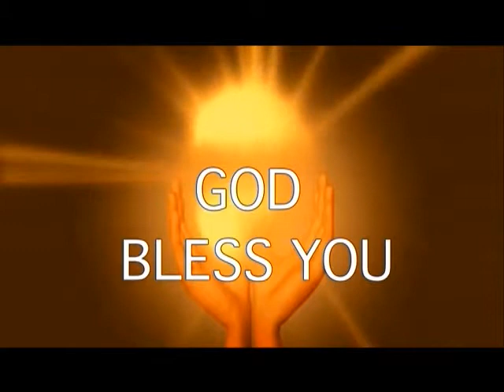Topic: Book of Sirach. Part -2 (Episode -123) By Sis. Jacintha Rani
JACINTH TV